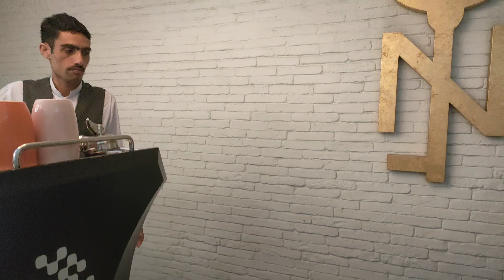Cake Kiu Lana Para 😱🎂 @rajabbutt94 @DuckyBhai @Sistrology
Cake kiu Lana para 😱🎂
Mahnoor najam vlogs
Mahnoor vlogs with hubby ❤️
Mahnoor najam vlogs with family ❣️
Mahnoor najam daily routine vlog
Mahnoor najam daily lifestyle vlog
Rajab Family
Mahnoor vlogs
Rajab's Family vlog
Sistrology daily vlogs
Ducky bhai 🦆
Chota ducky bhai
Kashif Rapper
rajab family new vlog
rajab family members
ghazal jawad videos
Ghazal Jawad house location
Mahnoor najam vlogs
mahnoor najam vlogs with hubby♥️
rajab butt home full address
rajab butt cars
rajab bhai today vlog
rajab family members fun
today vlog